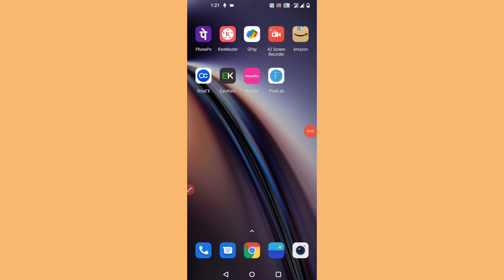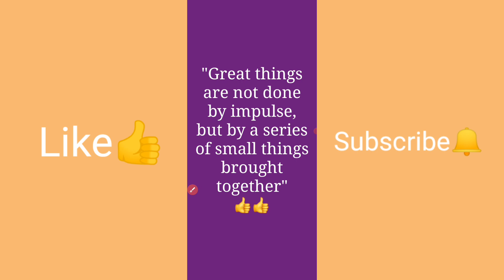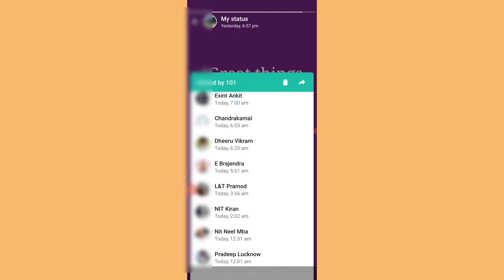Aapka Whatsapp Status Kisne Aur Kab Dekha Kaise Pata Kare? Aapka Whatsapp Status Kitne Logo ne dekha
Hello Friends! This is HEMANT KUMAR, In this video, I am going to show you how to know that how many people or your contacts have seen your WhatsApp status and who are these.

2. Kisi Aur Ka Whatsapp Status Apne Me Kaise Lagaye | How To Set Our Whatsapp Status From Others

Queries Solved-
Aapka WhatsApp status kitne logo ne dekha kaise pta kare
whatsapp status mute ko unmute kaise kare
whatsapp dp privacy kaise lagaye
status setting on whatsapp
Aapka Whatsapp Status Kisne Aur Kab Dekha Kaise Pata Kare?